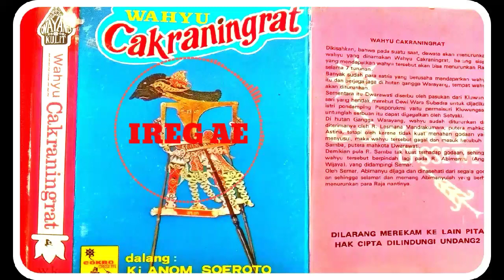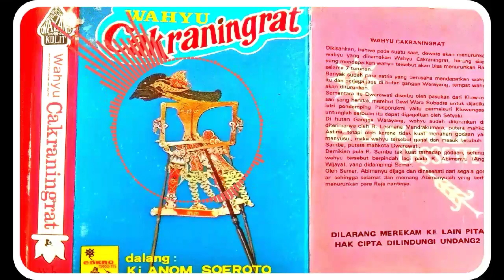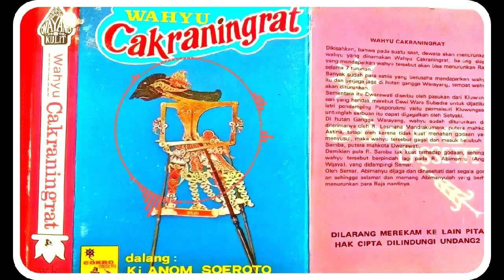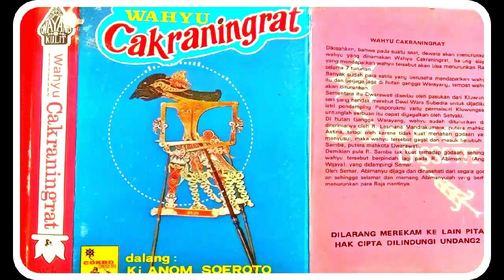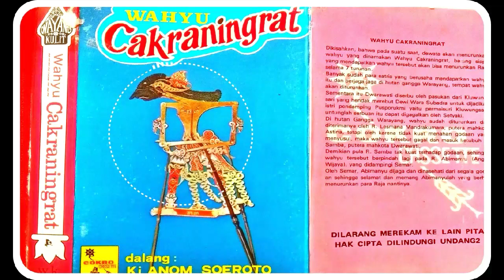audio wayang kulit Ki Anom Suroto Wahyu Cakraningrat (1978) Cokro cassette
wayang kulit
ki anom suroto
lampahan WAHYU CAKRANINGGRAT
7 kaset pita
nomor 4
    pagelaran gagrak surakarta

siapa yang dapat wahyu cakraningrat???

_audio dan gambar video diambil dari KASET PITA
koleksi pribadi saya sendiri.